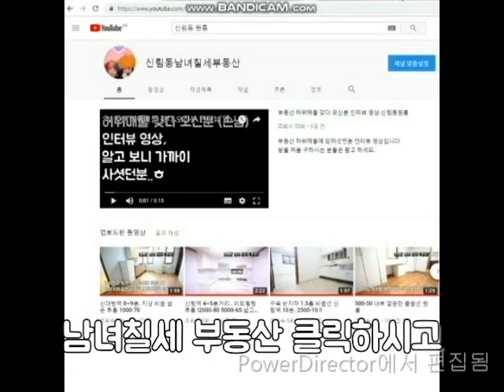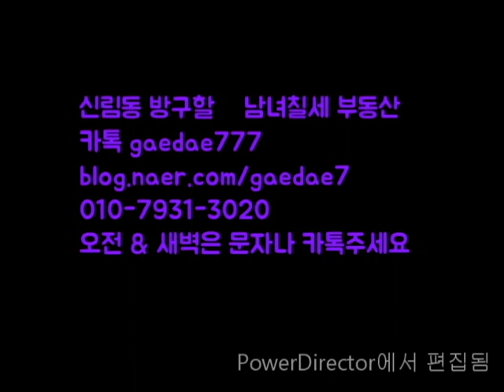신림역원룸 "S"급 . 넓이 최강자 .넓이+위치+가격+연식 굿!